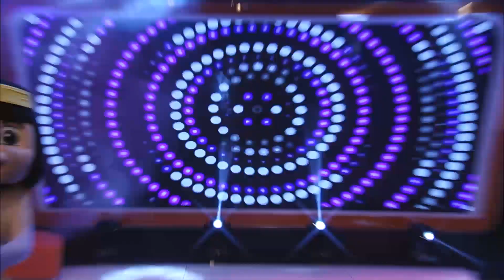QMBIA JUAN EN VIVO 02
EL CONEJO 2019 - PROGRAMA 24/08